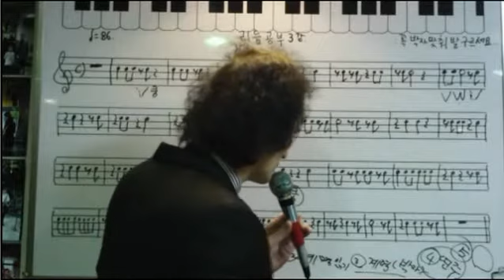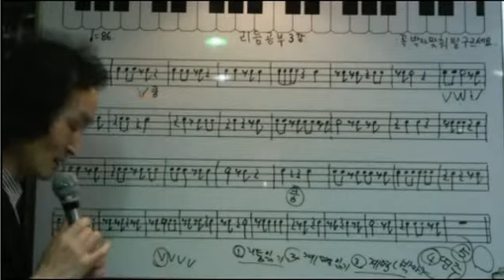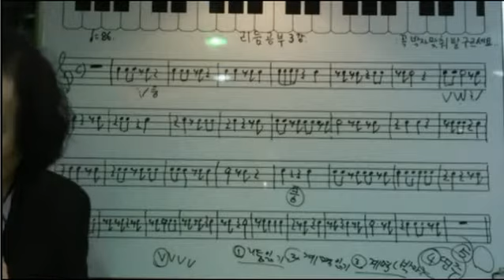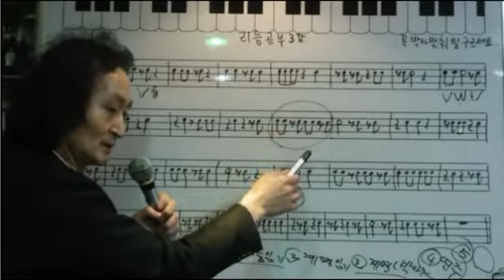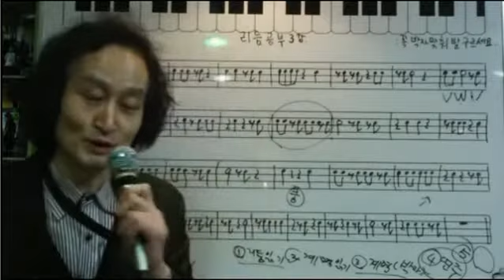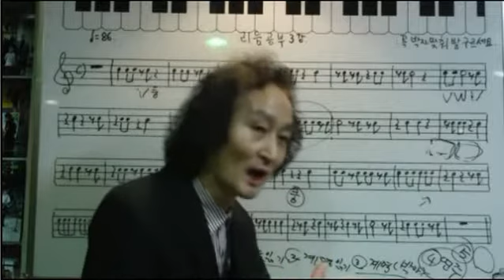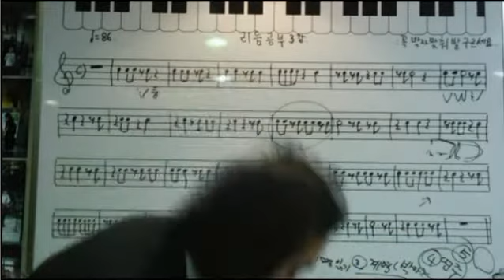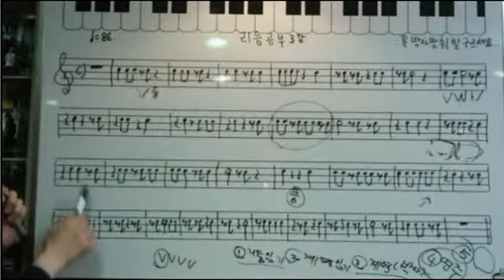4） 20130305 리듬공부3강